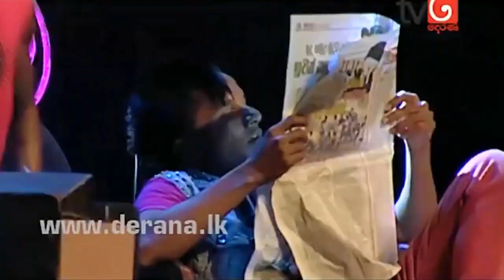BOARDING HOUSE FUN | බෝඩිමේ FUN DANCE @ Derana Music Video Awards 2015 | Theekshana | COOL STEPS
බෝඩිම Act by COOL STEPS with Theekshana @ Derana Music Video Awards 2015 !!! RaMoD MaLaKa Choreography. Watch, SHARE & Hit a Comment for sure.
[A Finalist @ Derana City of Dance + 17 Dance Awards]

Join with Us ~ We conduct DaNcE classes at Colombo, Negombo & Wenappuwa. Keep Dancing !!!

| Enjoy | Make a Comment | Share | ThanKzZz :)